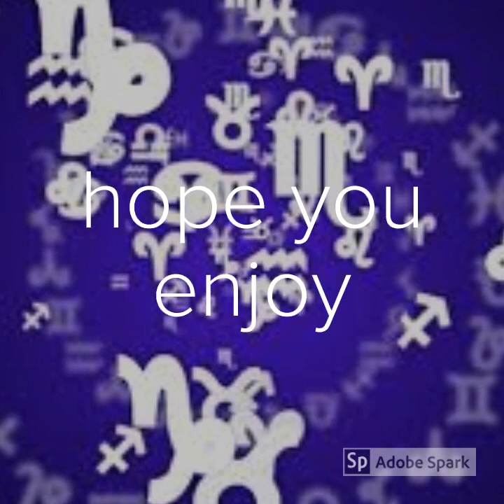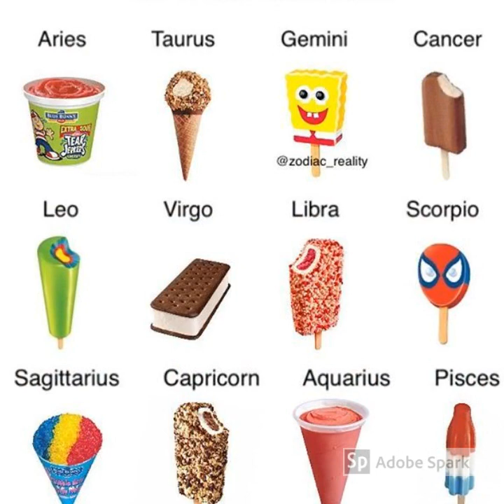zodiac signs as items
whats your zodiac sign?
what other videos should i make?